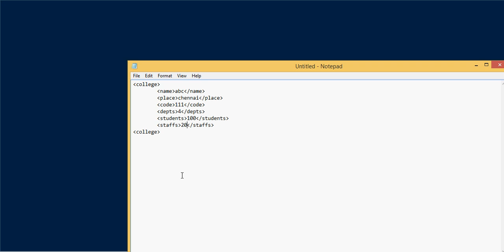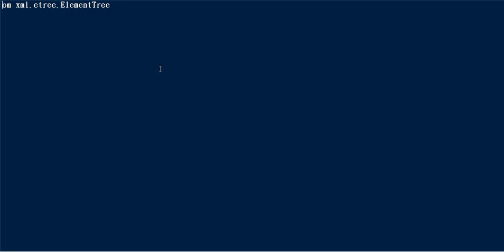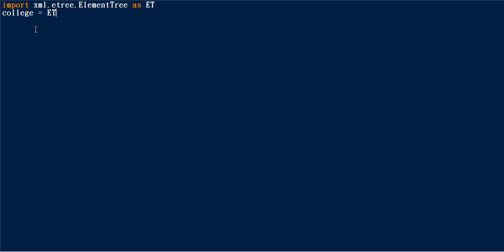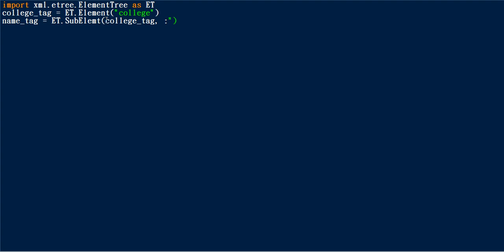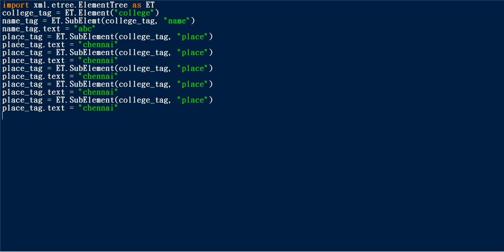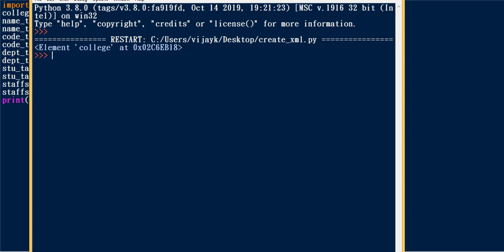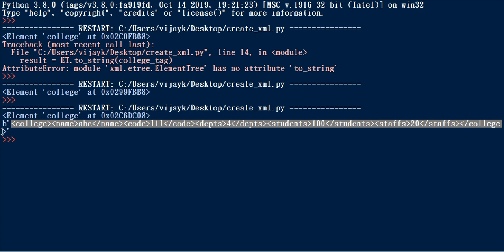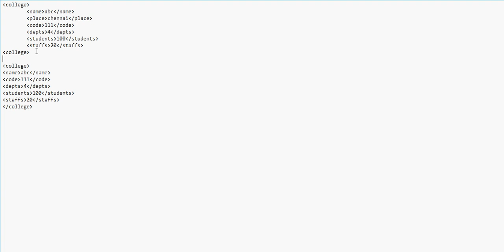#98 | Creating XML Document | XML Processing Using Python Element Tree | Python Tutorial in Tamil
Creating XML Document | XML Processing Using Python Element Tree | Python Tutorial in Tamil
Each element has a number of properties associated with it:

a tag which is a string identifying what kind of data this element represents (the element type, in other words).

a number of attributes, stored in a Python dictionary.

a text string.

an optional tail string.

a number of child elements, stored in a Python sequence

send request our channel official facebookprofile...